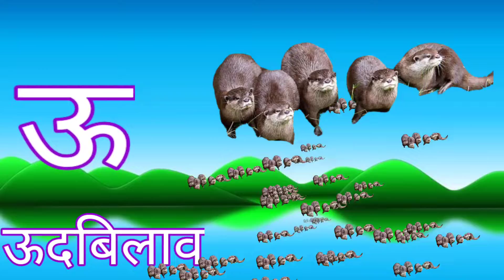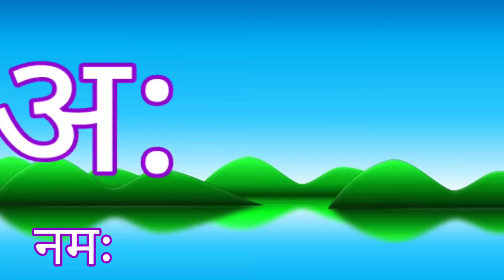Learn Hindi Vowels - Swar | हिंदी स्वरमाला | Hindi Alphabets | A Se Anar | Hindi Letters | A Aa E Ee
Hindi alphabets
Hindi rhymes
Hindi alphabets for kids
Hindi Poem
Hindi Varnmala
Nursery rhymes
हिंदी वर्णमालागीत
हिंदी स्वरब्यंजन
हिंदी बालगीत
बालगीत
हिन्दी अ आ इ ई